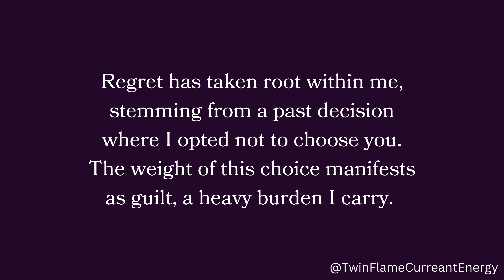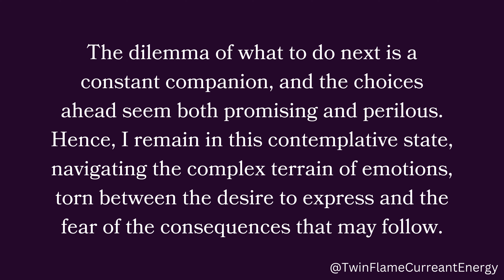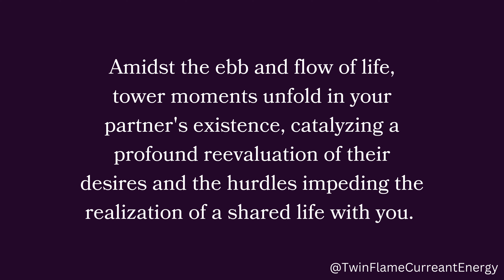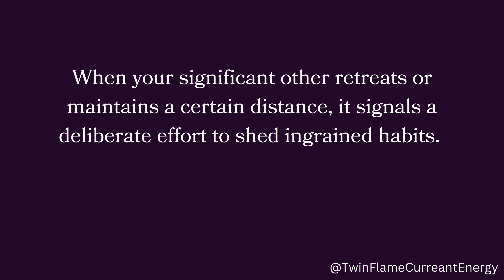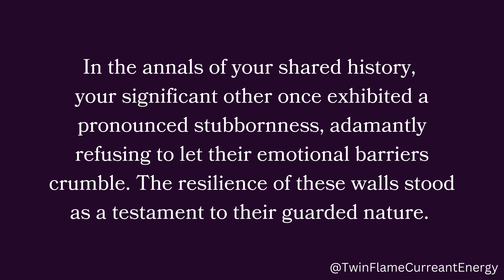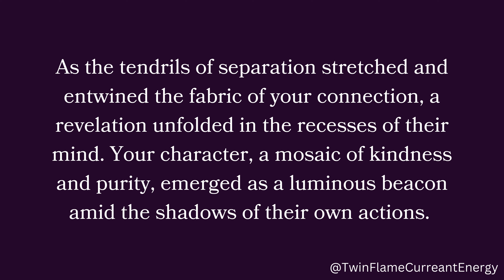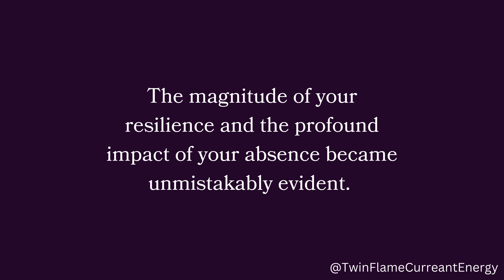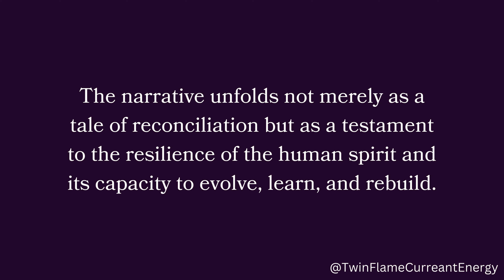Your person know you are not get attracted by their wealth and material possessions that's why...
Your person know you are not get attracted by their wealth and material possessions that's why...🫣❤️🌙 Twin Flame DM To DF Today